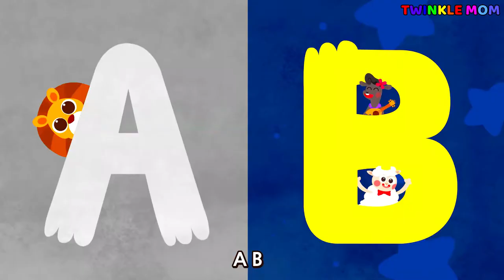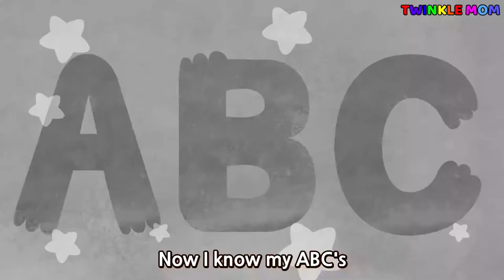ABC Song / Twinkle Mom Nursery Rhymes and Children Songs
Lyrics

FIVERR
Twinkle Mom works with FIVERR. Work with verified, exceptional talent, hand-vetted for stellar quality and service. Fiverr is the world's largest marketplace for digital services. A service offered on Fiverr is called a Gig. FIVERR Pro

RENDERFOREST All-in-one branding platform. Renderforest offers you the best online branding tools to create high-quality videos, logos, mockups and websites with minimal time and effort. Renderforest

FLIXPRESS Twinkle Mom is supported by Flixpress, Just select a template, customize and download in HD, Flixpress

PIKBEST is for your video, images, music, etc. for your YouTube, Television, Game, Advertising, Advertising Video, Festival.

FILMORA9 Empowering Twinkle Mom is Filmora9; a video editor for all creators, Filmora9
Please share this with those who you think might benefit from this video
Peace!

This video creation, ‘ABC Song / Twinkle Mom Nursery Rhymes and Children Songs’, is a derivative of "Creative Commons ABC Song | Wekiz Nursery Rhymes & Songs For Children by ‘wekiz song’, used under ‘Creative Commons Attribution license (reuse allowed)’.